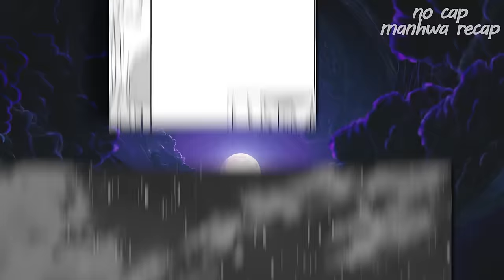(3)Guy Reincarnates as a Blacksmith & Finds a Tiger Girl but He Wanted a Cat!- Manhwa Recap